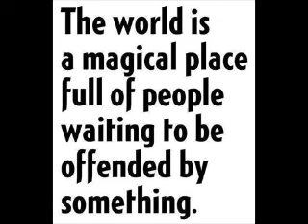Gemini October 2014